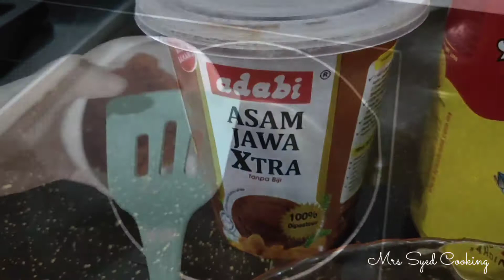SAMBAL SARDIN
Hi guys... Welcome to my youtube channel... Sekiranya video video saya ini memberikan manfaat sila tekan butang Subscribe... Like dan sebarkan ke laman sosial media kalian ya... Thank You dan enjoy!